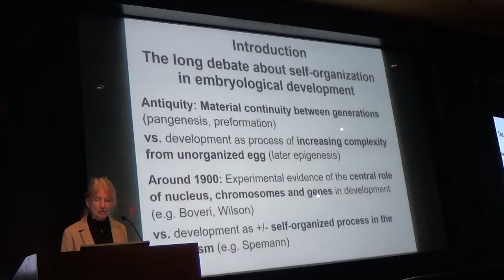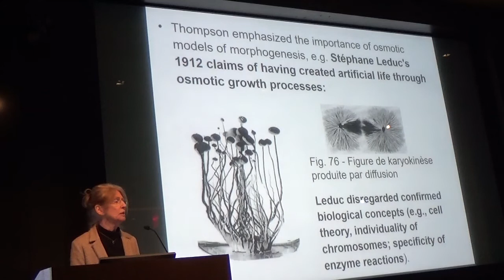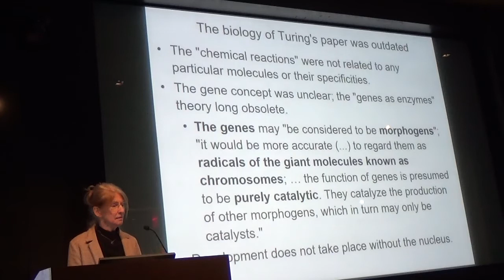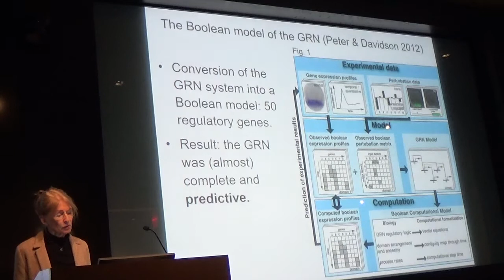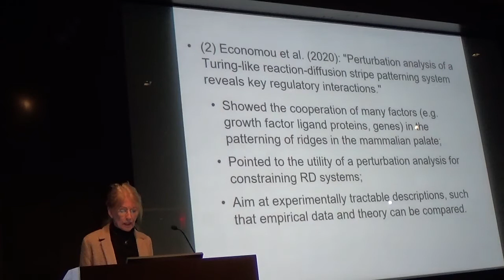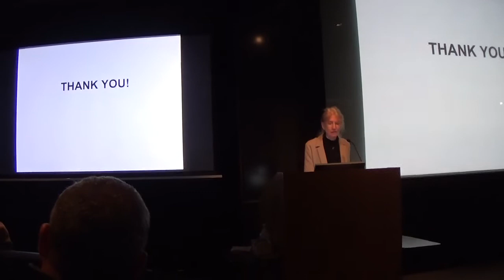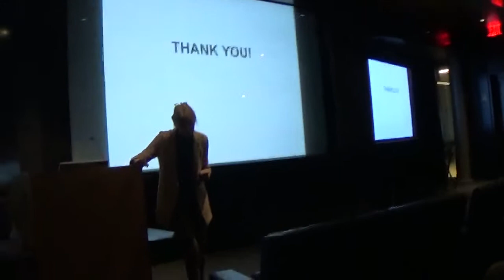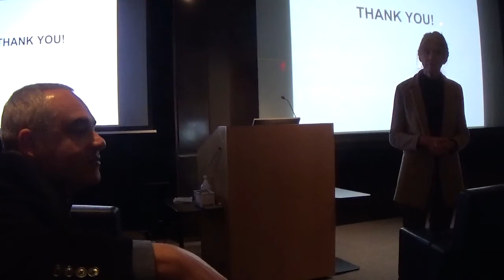Ute Deichmann - Self-organization and genomic causality in models of morphogenesis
Conference "The Chemical Basis of Morphogenesis at 70", Flatiron Institute, New York City, October 19-21.